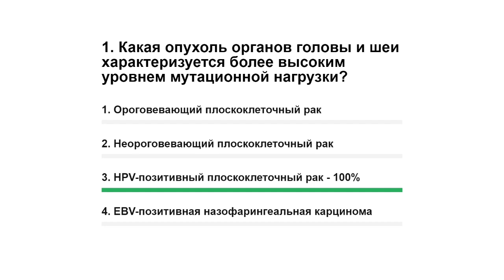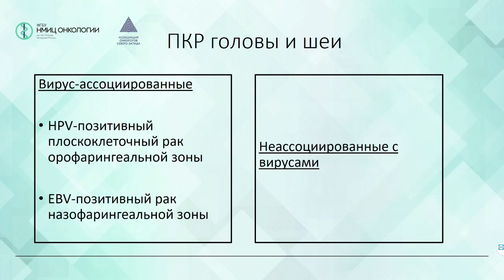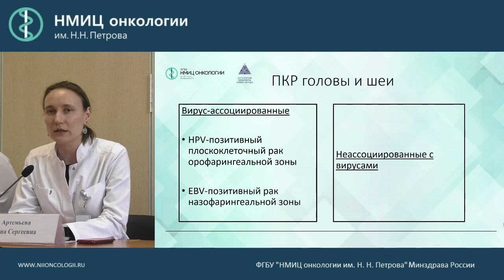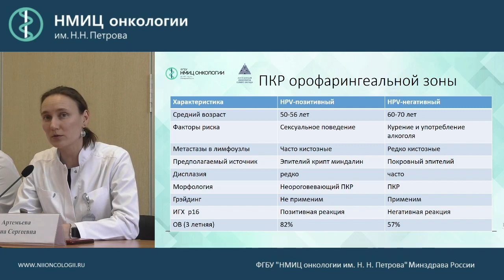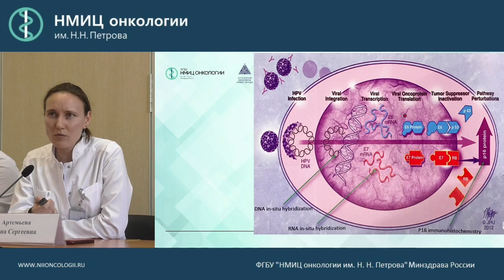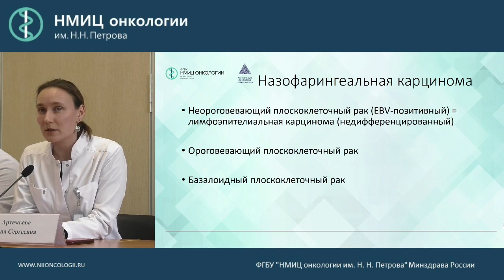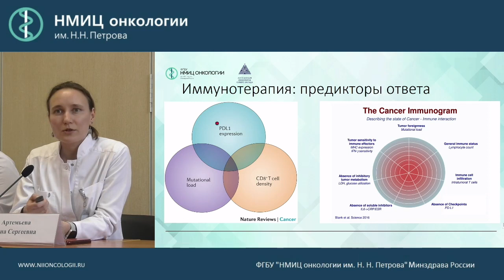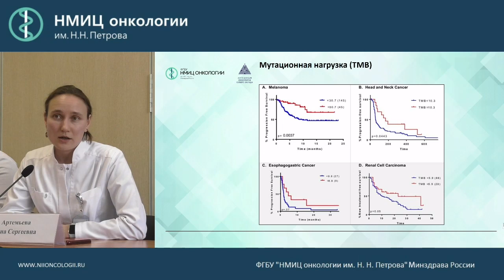Новое в лекарственном лечении плоскоклеточного рака головы и шеи – изменения в работе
Артемьева Анна Сергеевна

Вебинар «Новое в лекарственном лечении
плоскоклеточного рака головы и шеи по материалам конференций 2018 года
с мультидисциплинарным обсуждением трудных клинических случаев»